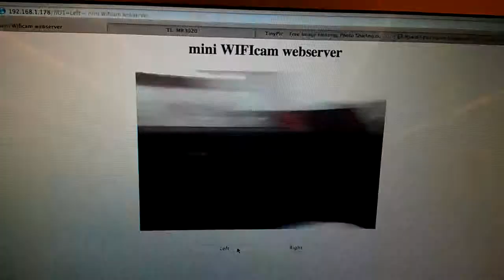mini WIFIcam webserver test video